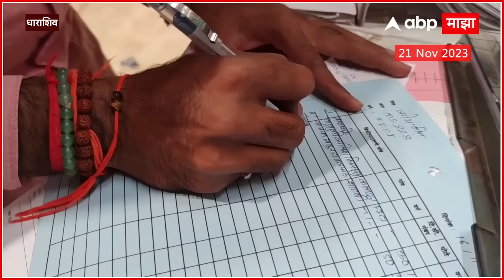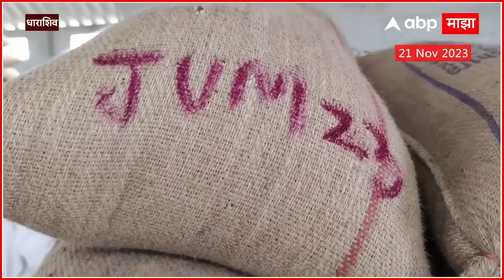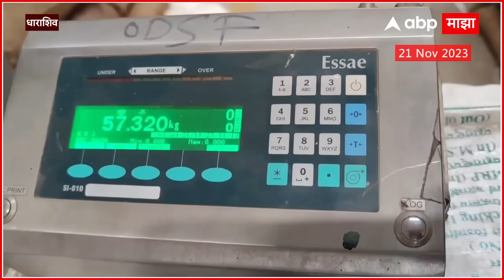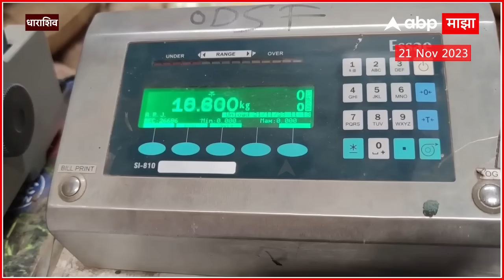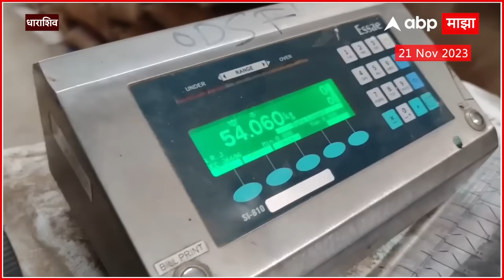Soyabean Rates Increase Reasons : सोयाबीनचे दर का वाढले? भविष्यात काय प्रभाव असेल? ABP MAJHA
ABP Majha LIVE | Manoj Jarange | OBC vs Maratha Reservation | NCP Crisis | Thackeray vs Shinde

Thackeray vs Shinde | Uddhav Thackeray | Eknath Shinde | Shiv Sena | Maharashtra Politics | Manoj Jarange Patil | Manoj Jarange Patil  LIVE | Maratha Reservation | OBC Reservation | Sharad Pawar | Ajit Pawar | NCP Crisis |  Marathi News | Sports News |